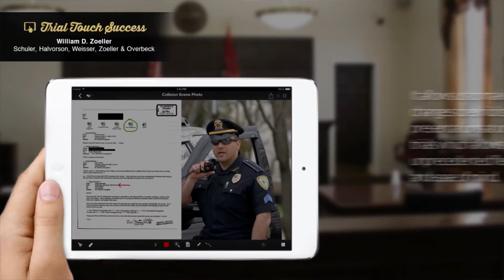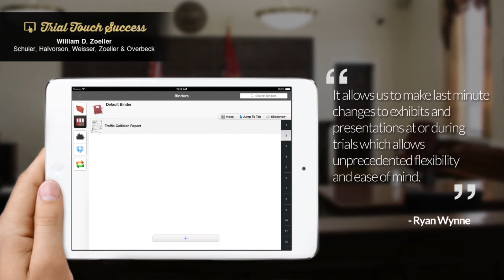Golden Advocate Awards Mashup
The team at SK Global works on a diverse scope of cases each year, with each individual case holding our complete attention and creative devotion. Yet, there are some cases and clients that leave impressions that do not end; whether it was a case that was emotional in its call for justice or a client that left us in admiration of their expertise.

The Golden Advocate Awards is our way of recognizing these particular cases and clients.